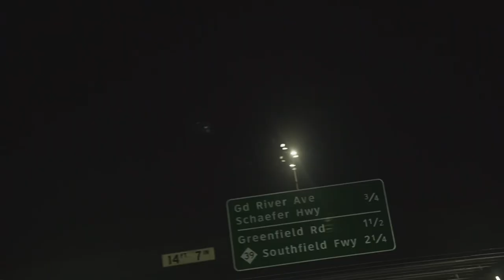Rio Bianchi- Holding Back Tears [Official Music Video]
Connect with Rio Bianchi

The official YouTube channel of Rio Bianchi